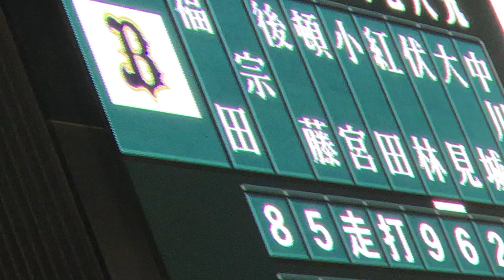聖地ざわつく⚠交流戦ラスト甲子園🏟オリックス 能見篤史投手抑え登板❗リリーフカーから登場シーン💫4番ピッチャー能見アナウンス✨21.6.3